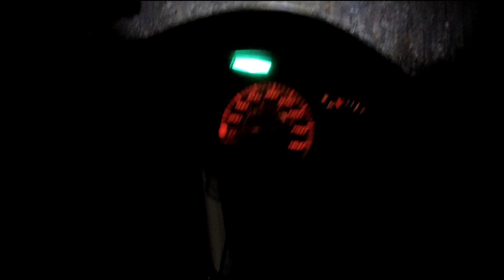Simpleng solusyon sa Wind noise and hissing sound ng SJCAM SJ10 PRO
habang wala pang external mic na maayos para sa SJCAM SJ10 pro, eto muna alternatibong paraan ko para sa malinaw at maayos na audio habang ngvlog kasama ang aking si Lolowave